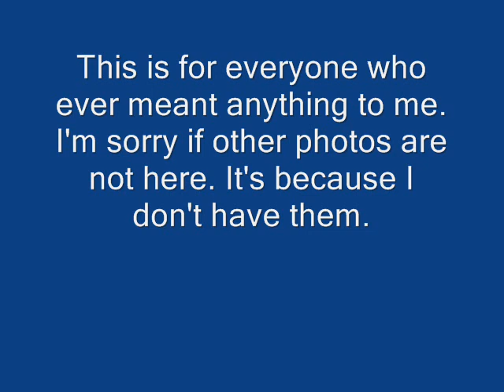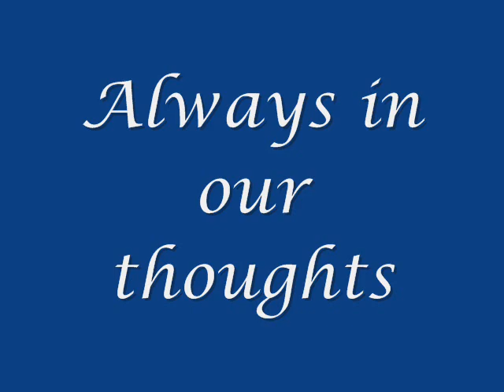Marcroft, Cooper, Walsh, Caveney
A short trip down memory lane looking at various members of our families.